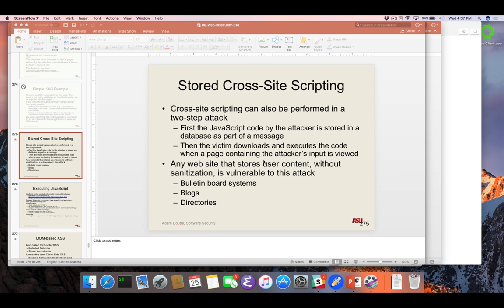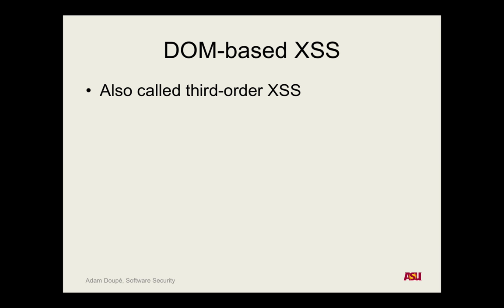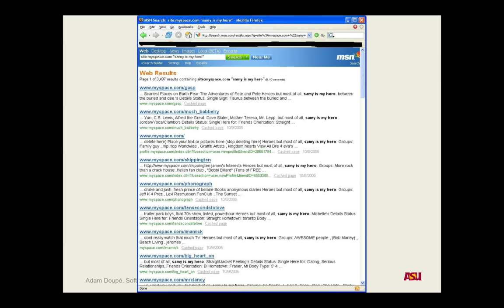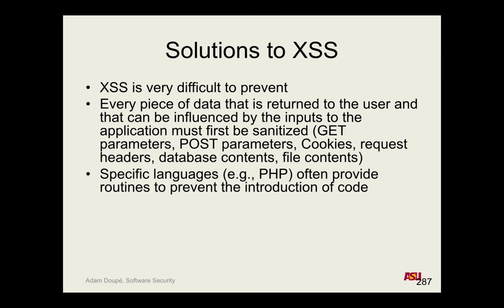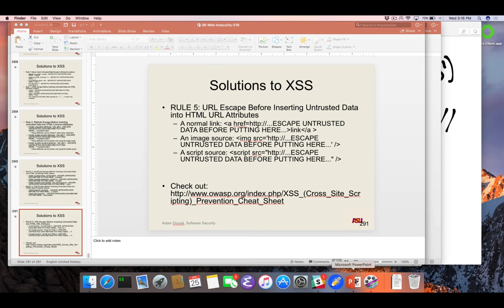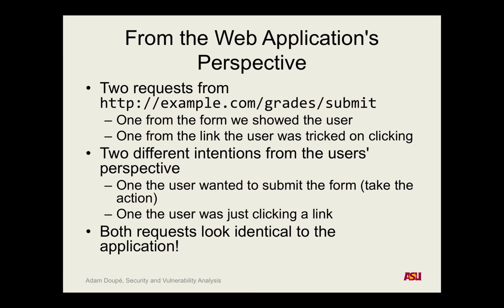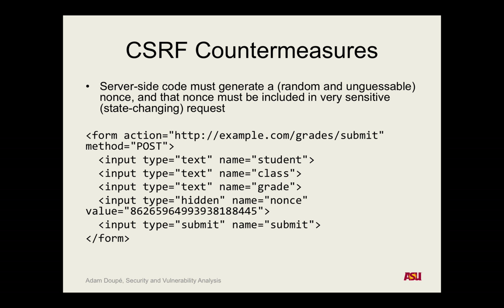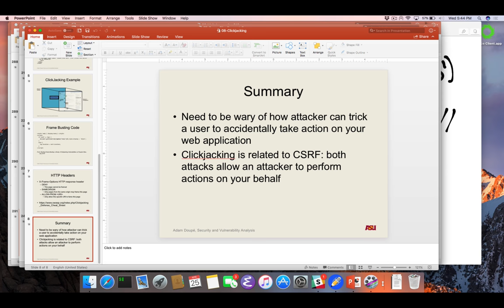CSE 545 S18: 4-25-18 "Lecture on Web Insecurity Pt. 8"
Recorded lecture for CSE 545 S18 on 4-25-18. We discussed XSS, Cross-Site Request Forgery, and Clickjacking.